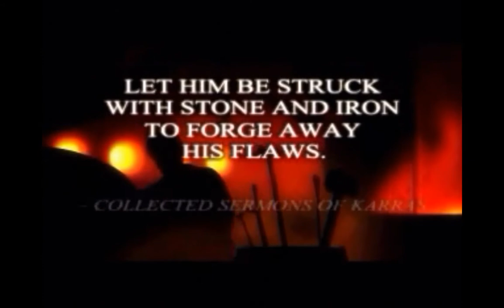"Thief 2: The Metal Age", full walkthrough, Mission 8 - Trace the Courier, Part 1/3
Full, quality and detailed walkthrough of the PC game "Thief 2: The Metal Age" (released in 2000), Mission 8 - Trace the Courier. The game played by me on Extreme difficulty with flawless free flow completion of the missions without dying or reloading. All the loot was collected on each mission. The documents\scrolls\books weren't opened because of recording program's incapability to record their content. All the scenario scenes are included in the video, from the intro of the game till the credits at the end, hence the watchers can understand the storyline of the game. Enjoy watching\rating\commenting the video. Have a nice day.